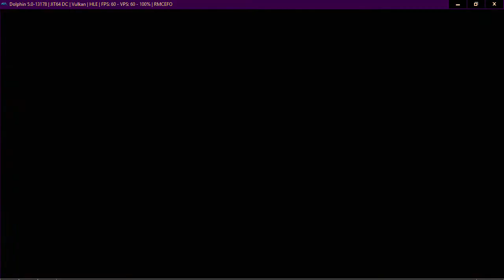Neptune777 Forza MAX Origins 07 02 2021 009